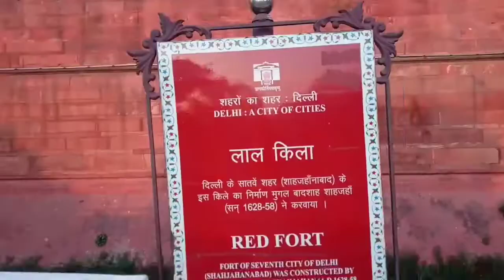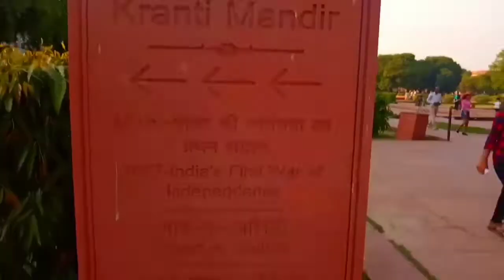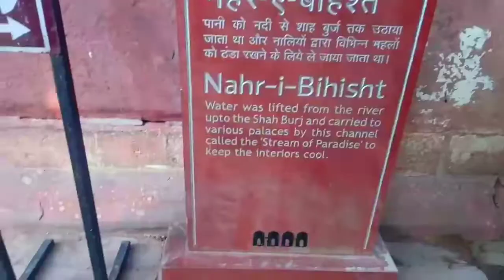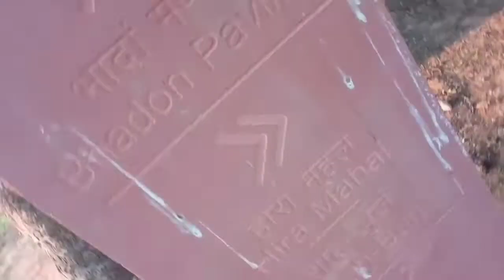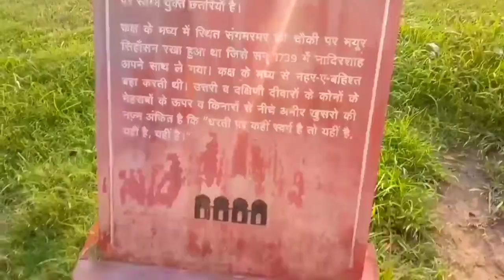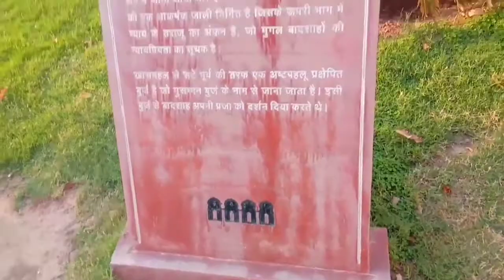Red Fort Delhi India | Lal किला दिल्ली इंडिया